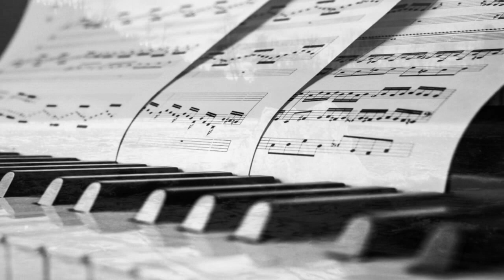Джанго/ "До тебя"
Джанго /“До тебя, вокал, слова и музыка: Алексей Поддубный (Джанго), фотография: Константин Шумский, Marina Pinskiy, Віктор Кошель,Tim Görtz
Джанго (Алексей Поддубный) — российский поп/рок/фолк-композитор, исполнитель, вокалист и аранжировщик.
Оживёт когда безымянными перронами вода,
И пойдет река – огнями берега,
Ты узнай меня... Ты узнай меня вдали веселого –
Обратно домой веселее всегда...

До тебя, до тебя мне откуда было знать,
Что любить не перестать, а дышать - не устать.
До тебя, до тебя мне бы только дошагать,
Чтобы глядя в небеса снова нам ночевать.

Ты узнай меня позаброшенными перегонами.
Ты узнай меня веселого вдали.
Полетят когда над исколотым огнями холодом
Обратно домой ранние журавли.

Чтобы глядя в небеса снова нам...

Чтобы глядя в небеса снова нам оживать. Снова нам оживать.